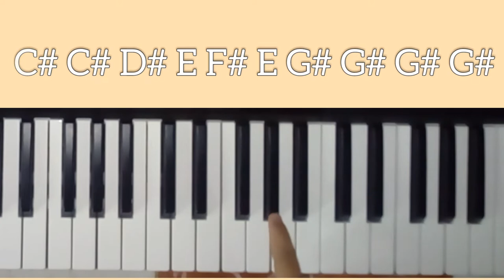HOW TO PLAY VALE VALE SONG BY DJ ALOK ON PIANO || WITH NOTATIONS || SG MUSIC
IT'S FREE TO LEARN SO PLEASE WATCH THIS VIDEO 😃😃😃

Musician: ASHUTOSH